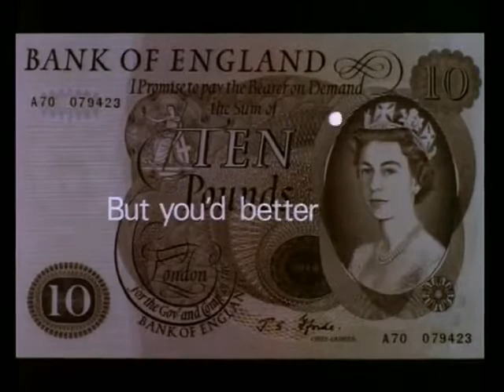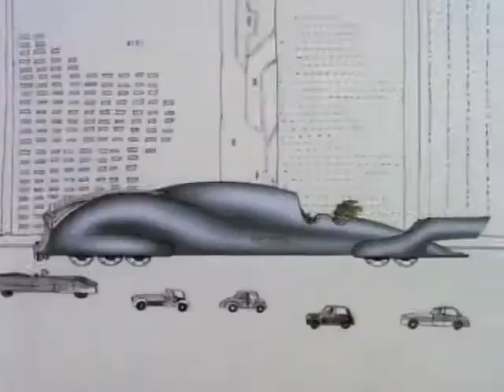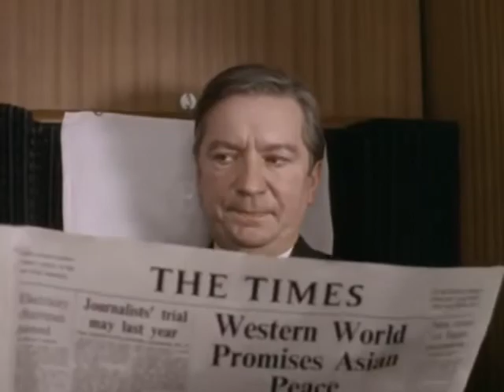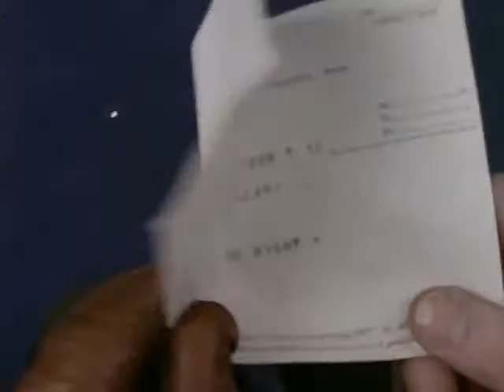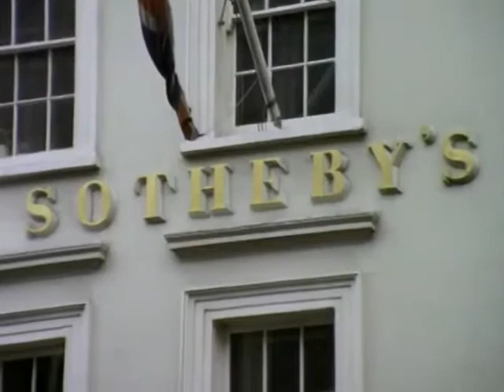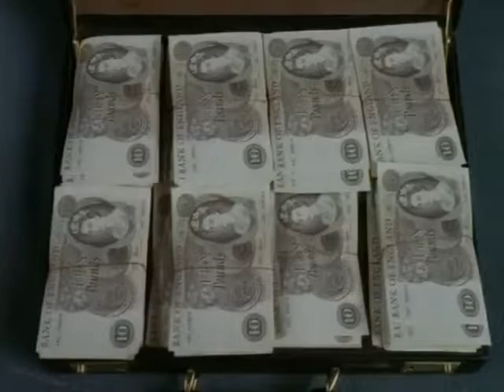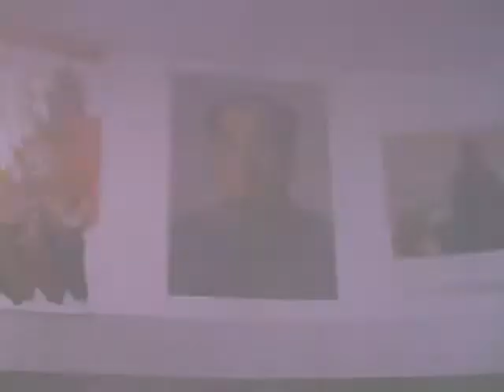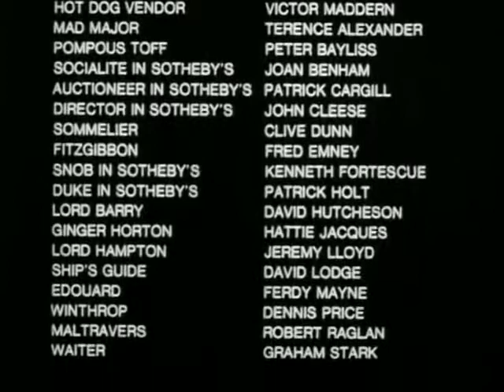The Magic Christian 1969 - Comedy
Magic Christian, Joseph McGrath tarafından yönetilen, Peter Sellers ve Ringo Starr'ın baş rolünü oynadığı 1969 İngiliz hicivsel bir Kara Komedi filmidir.  Senaryo, McGrath ile birlikte Amerikalı yazar Terry Southern tarafından Magic Christian'tan 1959 yılına ait çizgi romandan uyarlanmıştır.

İlk gösterim tarihi: 12 Aralık 1969
Yönetmen: Joseph McGrath
Yapımcı: Dennis O'Dell
Senaryo: Joseph McGrath, Terry Southern, Peter Sellers, John Cleese, Graham Chapman
Film müziğinin bestecisi: Paul McCartney, Ken Thorne, Noël Coward